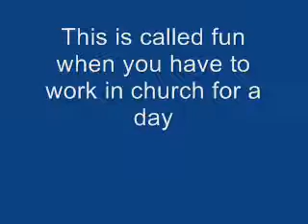Stairs Slide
A fun day working in church!